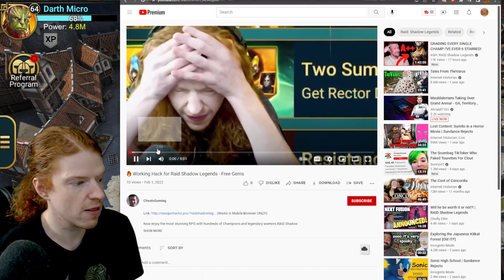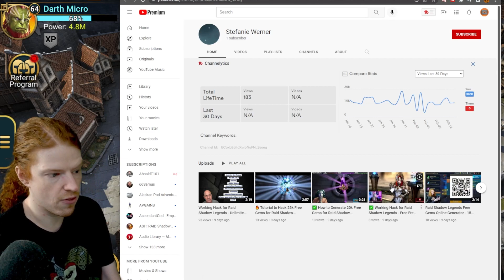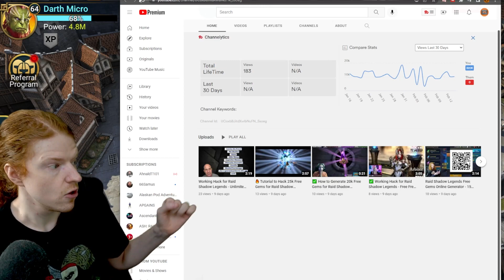He Is STEALING My VIDEOS! Raid: Shadow Legends